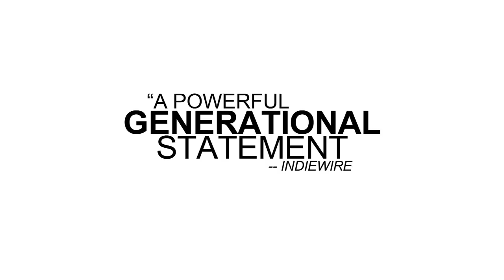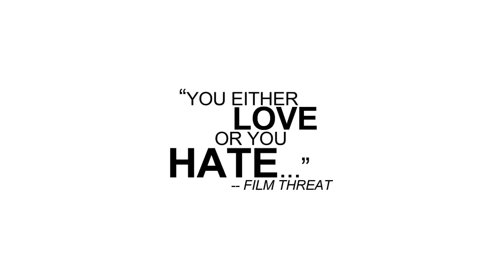The Comedy - Trailer - Stockholm International Film Festival 2012